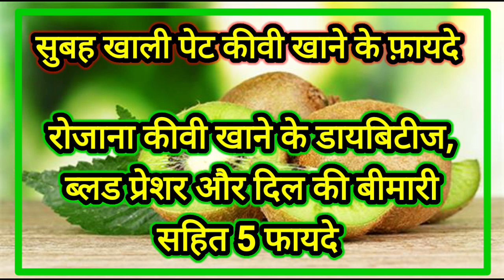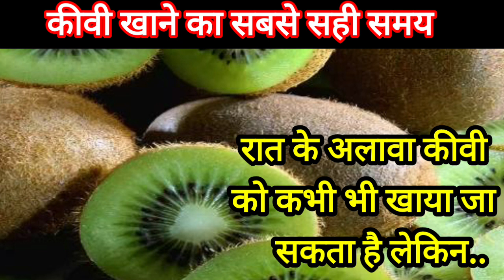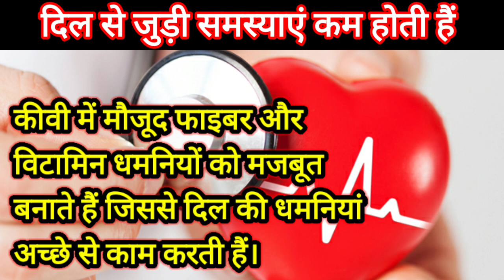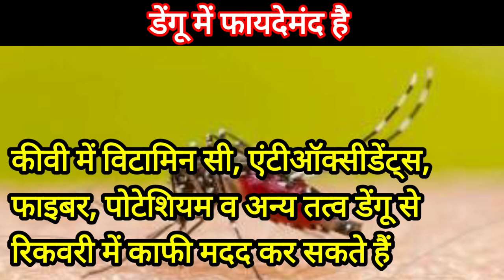Healthy Tips || रोजाना खाली पेट कीवी खाने के फायदे || डायबिटीज व दिल की बीमारियों में कीवी के फायदे.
कीवी के बारे में पूरी जानकारी

 कीवी खाने के आने का फायदे हैं लेकिन इसे अगर सुबह खाली पेट खाया जाए तो उसके ज्यादा फायदे होते हैं रोजाना सुबह खाली पेट कीवी खाने से निम्न फ़ायदे होते हैं

 इससे ब्लड प्रेशर कंट्रोल में रहता है अगर रोजाना सुबह खाली पेट की दिखाया जाए तो यह दिनभर ब्लड प्रेशर को कंट्रोल में रखता है और दिल की बीमारियों के खतरे को भी कम करता है

 डायबिटीज मैनेजर रहता है और ब्लड शुगर लेवल दिन भर नहीं बढ़ता

 अगर हम रोजाना कीवी सुबह खाते हैं तो हमें दिल की बीमारियां होने का खतरा बहुत कम हो जाता है

 सुबह खाली पेट कीवी खाने से ब्लड शुगर लेवल कंट्रोल में रहता है और इन्सुलिन रेजिस्टेंस में भी सुधार होता है

 कीवी का सेवन मुख्य रूप से डेंगू में किया जाता है क्योंकि यह प्लेटलेट को पोस्ट करता है

 रोजाना कीवी के सेवन से तनाव कम होता है और नींद अच्छी आती है